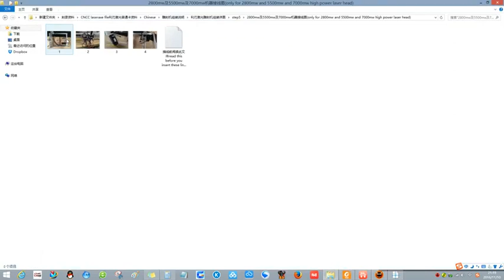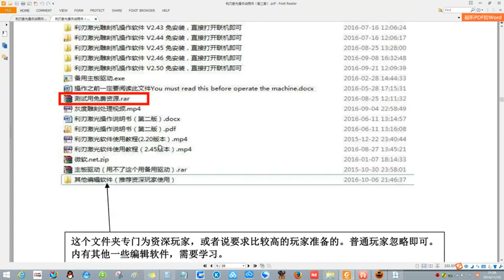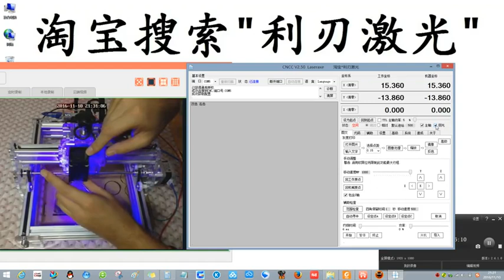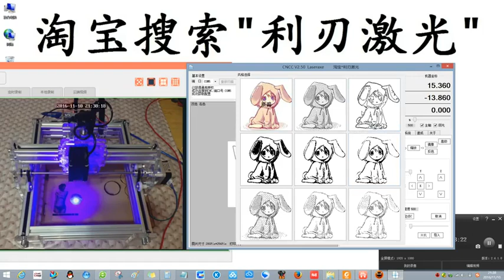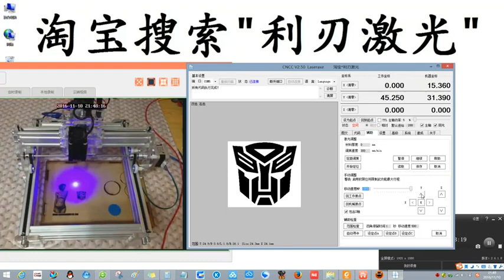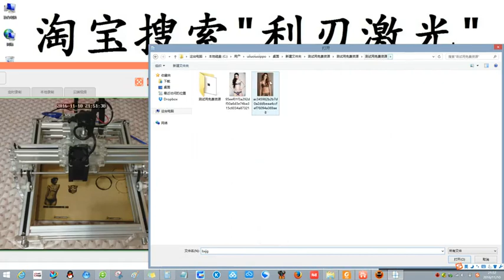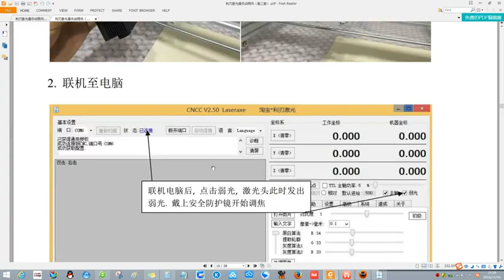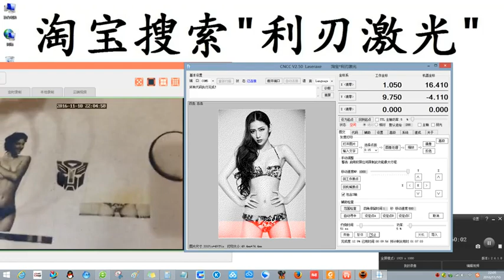How to install the software in your computer for your DIY mini CNC Laser engraving machine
If you like this machine, you can order directly from the link as below. Thanks.